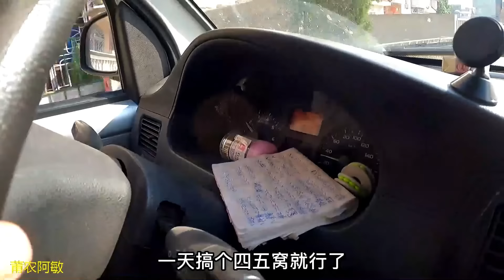滅馬蜂窩神器大合集，冰凍吸塵器和酒精，哪個效果最好？【莆農阿敏】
本频道分享了合法的害虫灭杀技巧，绝对没有对动物的不当对待。
我将每两天更新一个视频
如果想看海钓、溪钓的精彩视频
甚至掏马蜂窝泡酒的刺激视频

声明：视频中涉及到捕蜂的内容，是基于影响到人们的正常生活情况下进行，目的是清除安全隐患。操作均是在专业且受控的范围内进行，并且无人受伤。